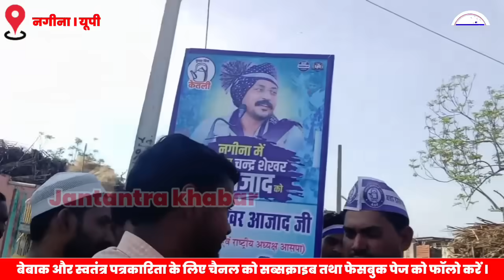चंद्रशेखर आजाद का जीत हुआ फिक्स,नगीना के युवाओं ने बसपा को नकारा ।। Jantantra khabar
चंद्रशेखर आजाद का जीत हुआ फिक्स,नगीना के युवाओं बसपा को नकारा ।। Jantantra khabar